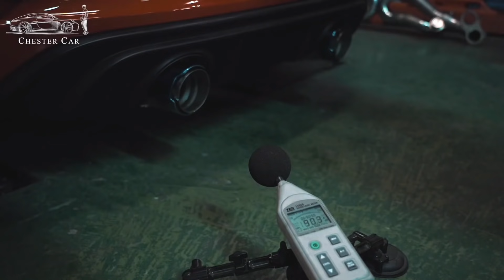718 GTS 4.0 自然進氣有比2.5渦輪強嗎？｜擔任IPE一日試車員｜Porsche Boxster GTS 《Chester Car》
Porsche聽到了各位車迷的聲音，把GTS2.5四缸渦輪的引擎，替換成各位車迷想要的4.0六缸自然進氣。但...在這種數據當道的時代，這顆引擎真的能滿足你們嗎？

同場加映：帶車迷看IPE排氣管製成，來當一日IPE測試員🔥